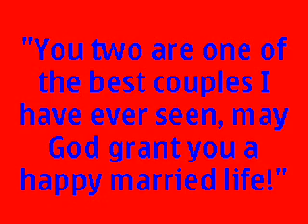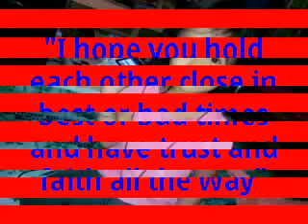The wedding (ikaw ang iibigin)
angeline and larry cercado